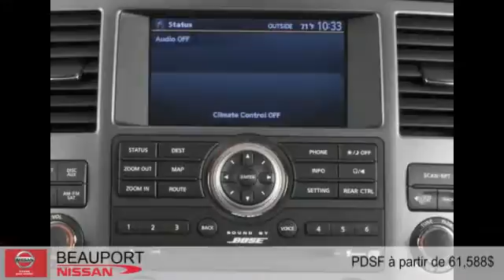Nissan Armada 2015 à Beauport (près de Québec et Lévis)